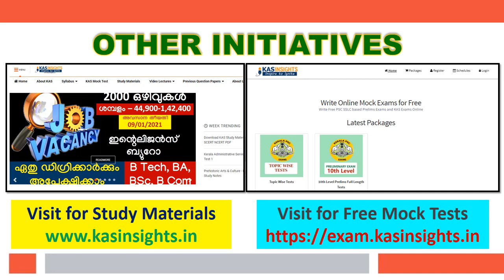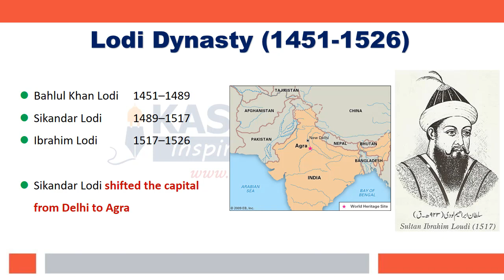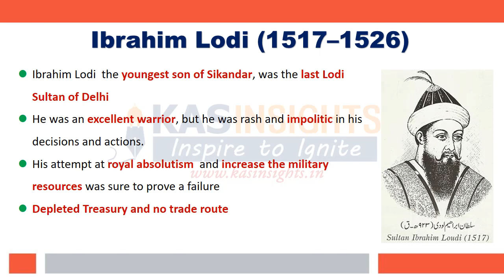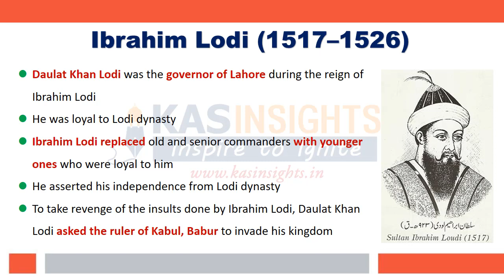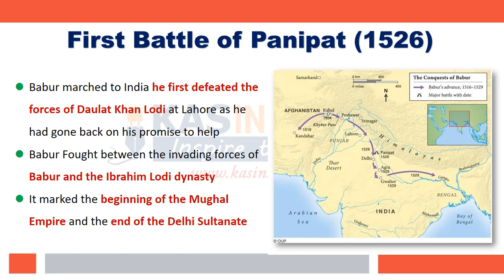ഒന്നാം പാനിപ്പത്ത് യുദ്ധം 1526 | Ibrahim Lodhi vs Babur | Medieval Indian History KAS UPSC IAS Class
Master Medieval Indian History for Competitive Exams (Malayalam)
Looking to ace your UPSC CSE, Kerala PSC, or other competitive exams in Malayalam? Understanding Medieval Indian history is crucial for your success!

Preparing for UPSC Civil Service Exam? Watch our detailed classes based on NCERT

This comprehensive playlist, delivered entirely in Malayalam, dives deep into this fascinating period.  Uncover the rise and fall of empires, explore social and religious movements, and gain insights into the development of Indian culture.

Why is Medieval Indian History Important?

Frequently tested: Medieval history is a significant portion of competitive exams, with regular questions on dynasties, rulers, administration, and cultural influences.
Strong foundation: A solid grasp of this era provides context for understanding modern India's political, social, and economic landscape.
Boosts critical thinking: Analyze the causes and effects of historical events, sharpening your analytical skills for various exam sections.
Dominate your exams with a thorough understanding of Medieval Indian history.  Bookmark this playlist and start learning today!

Kerala PSC Exams, UPSC Civil Services Exams, Malayalam PSC Preparation, Medieval India History in Malayalam